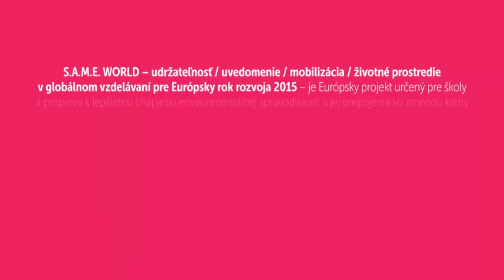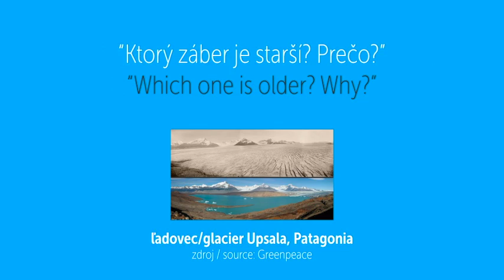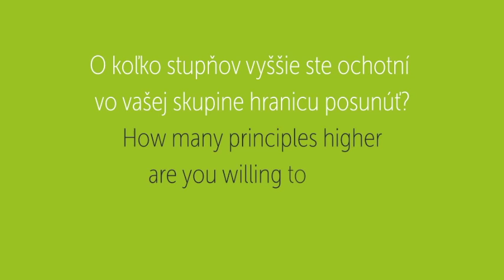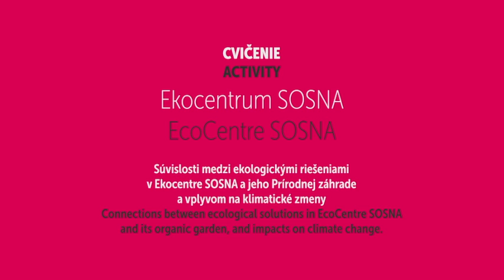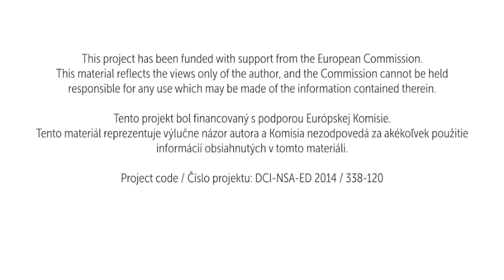Sameworld video workshop Slovakia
Sameworld video workshop held in Slovakia by Slovak Centre for Communication and Developmen SCCD.  Sameworld project was held in Italy, Spain, Ungary, Slovenia, Slovakia, Germany, Portugal, Greece, Estonia and involved schools, teachers, associations, NGOs, local institutions and professionals. In addition to the workshops, flashmobs were held to raise awareness on the issues of environmental justice, environmental migrants, climate change